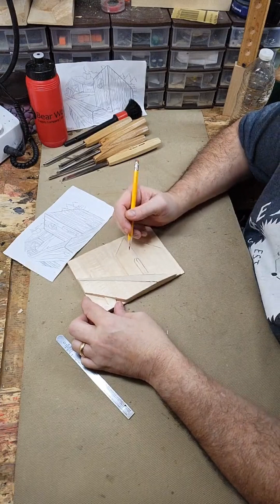Relief Carving Tutorial - Small Folk (Fantasy Wee Folk, Brownies, etc.) 2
In this video Madcarver explains how he approaches the start of a carving & into the roughing stages of carving a Small Folk (Fantasy Wee Folk, Brownies, etc.).
Among the chisels being used are Schaaf Chisels from Bear Woods Supply